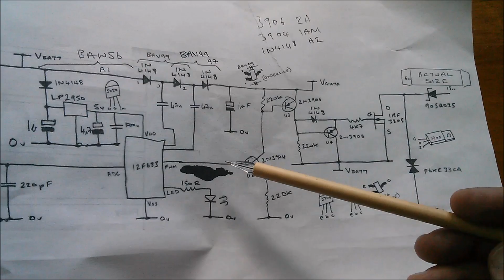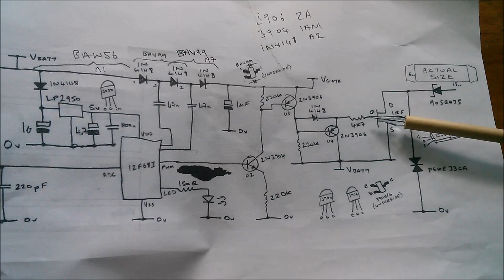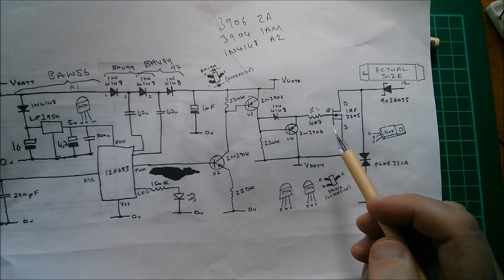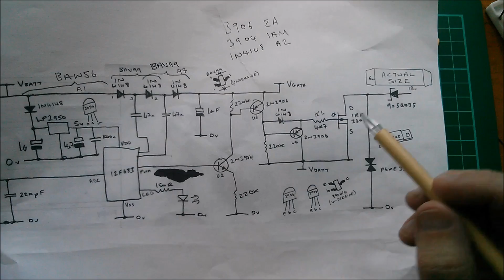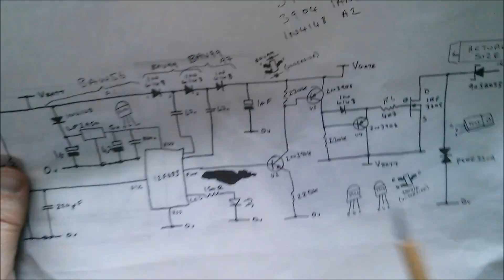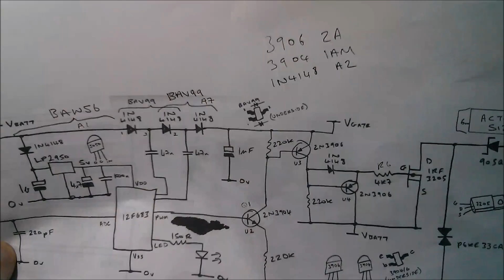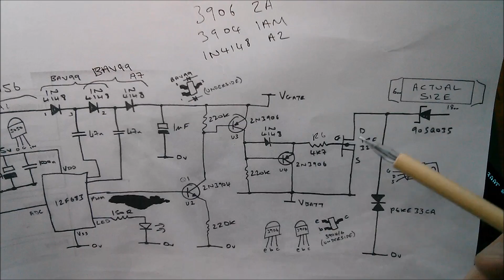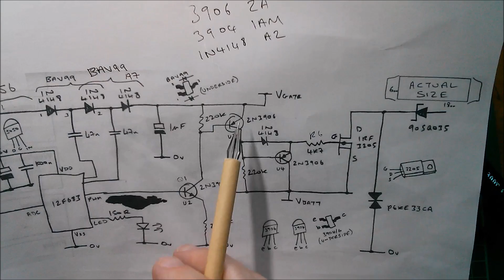PWM5 Final Assembly - High Side Driver Circuitry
Fitting the last few components to the PWM5 solar charge controller gumstick version. Also, more on the TS100 user interface. Also, my collection of lead-acid gel batteries seems to have been neglected.